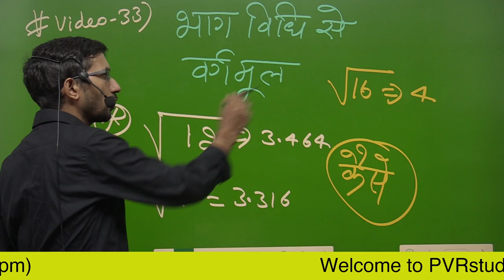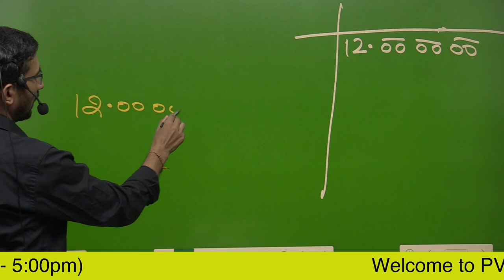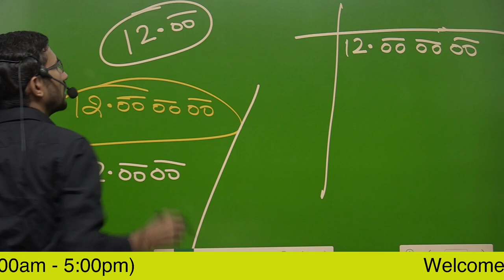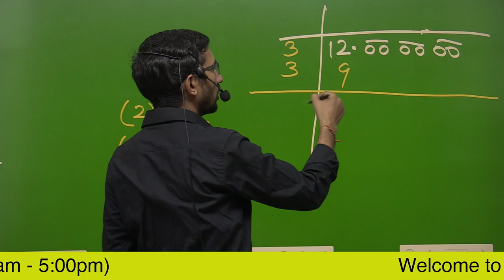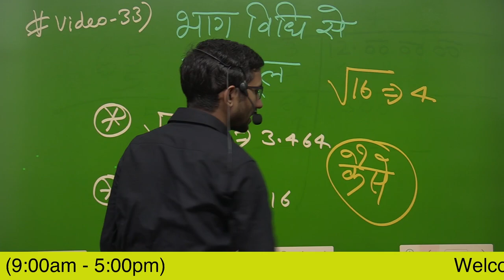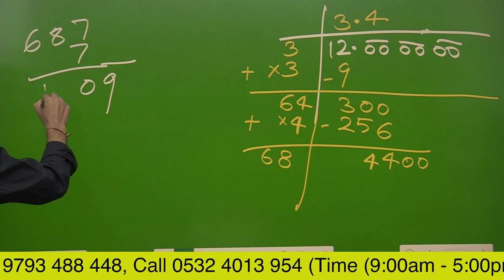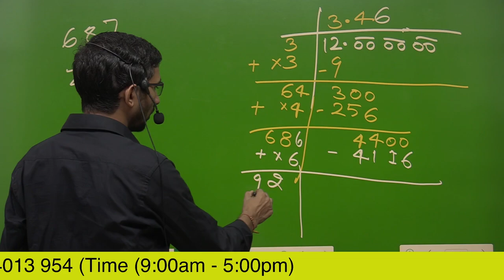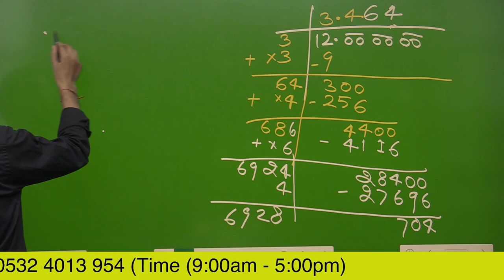Video 33 | Square root of 12 | Square root by division method PVRstudy